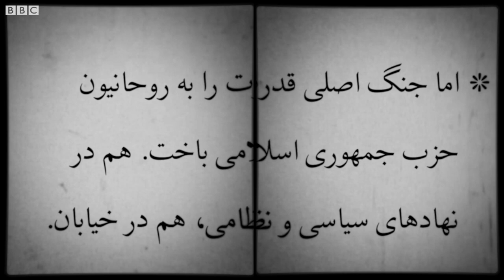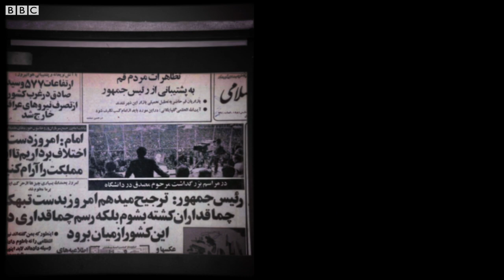صداهای انقلاب: ابوالحسن بنی صدر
ابوالحسن بنی‌ صدر همراه آیت‌الله خمینی به ایران آمد. بهمن ۵۸ اولین رئیس‌جمهور ایران شد. اما جنگ اصلی قدرت را به روحانیون حزب جمهوری اسلامی باخت، هم در نهادهای سیاسی و نظامی، هم در خیابان. ۳۱ خرداد ۶۰ عزل شد. و مرداد همان سال از ایران گریخت.

تولد ۱۳۱۲، همدان - عضو سازمان دانشجویی جبهه ملی - نماینده مجلس خبرگان قانون اساسی - رئیس شورای انقلاب اسلامی - رئیس جمهور و فرمانده کل قوا - مقیم فرانسه از سال ۱۳۶۰.